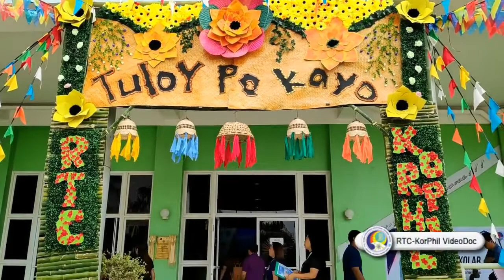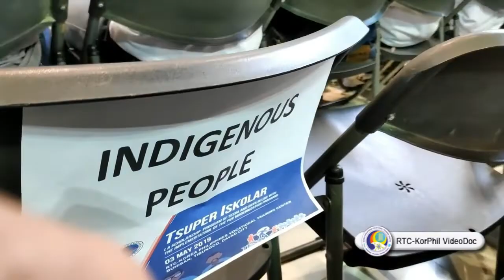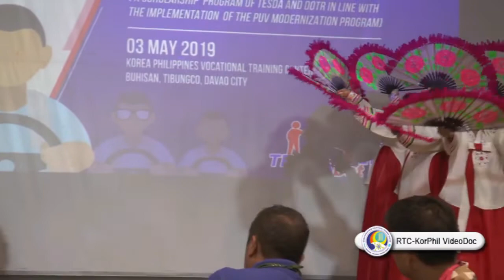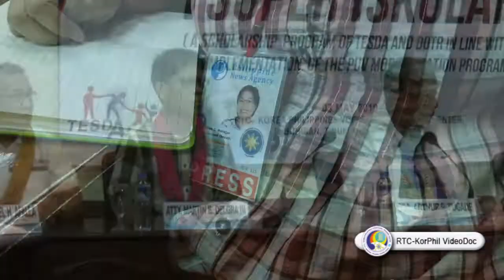TSUPER ISKOLAR at RTC KorPhil Davao on May 3, 2019 Full Video Docuu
A joint endeavor of two Government Agencies - a SCHOLARSHIP PROGRAM of TESDA and DOTr in line with the IMPLEMENTATION of the PUV MODERNIZATION PROGRAM.